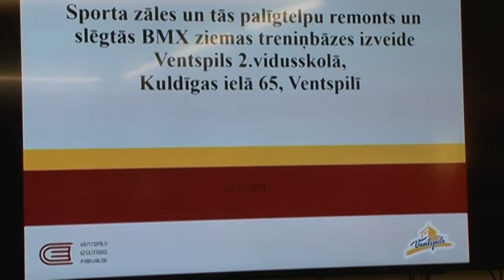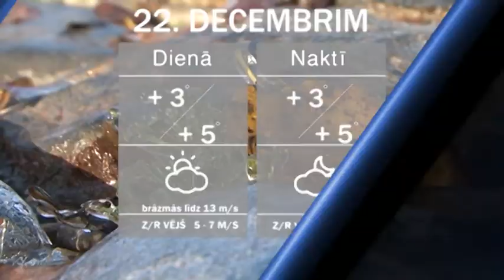Ventspils jaunumi 21.12.2017